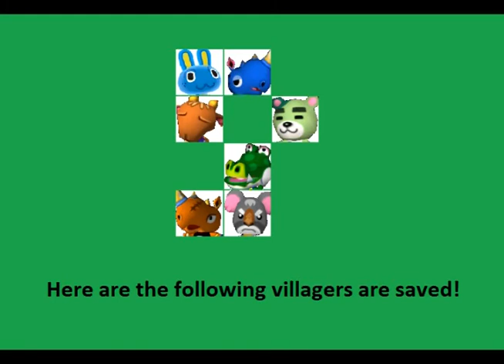Animal Crossing: New Leaf Welcome amiibo Elimination (Your Vote, Your Way) (Episode 38) (CLOSED)